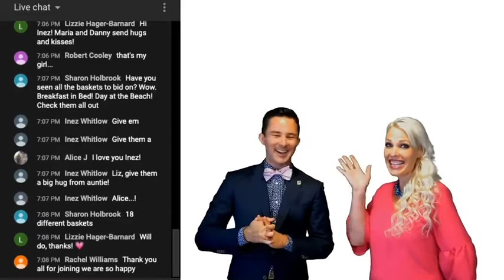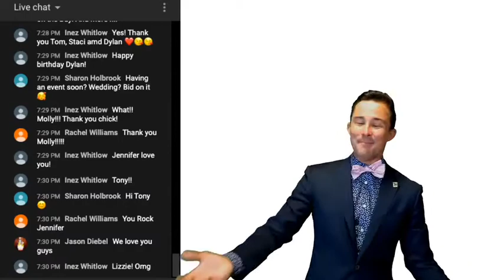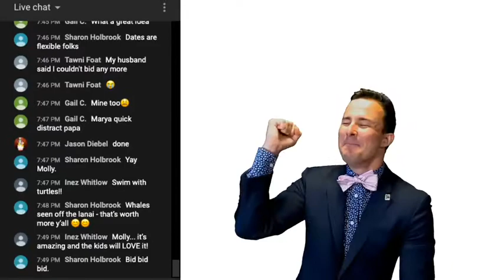Highlight Reel - Down the Dirt Road Virtual 2020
We are so thankful for all of our donors, supporters and friends who tuned in to view our live virtual event on 7/11/20. If you missed it, you can check out the highlight reel featuring Freddie Silveria from FSA Auctions and Marya Cooley from CiC. What a great time we had...and we raised close to $45,000! Saving babies together...we couldn't do what we do without you!